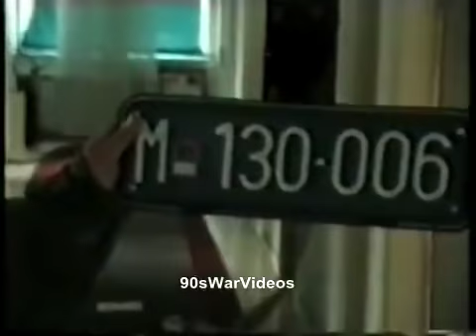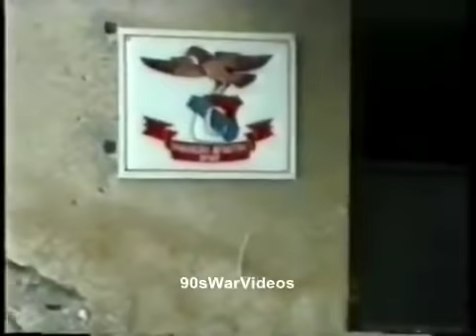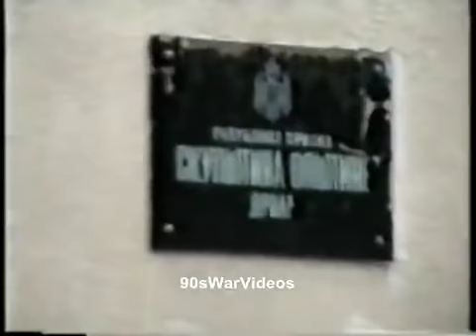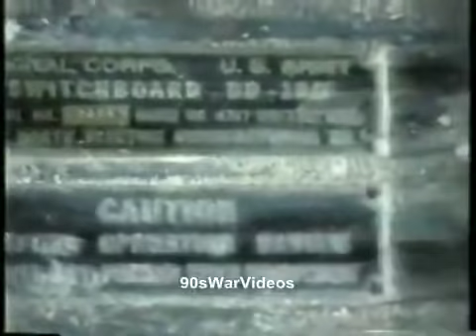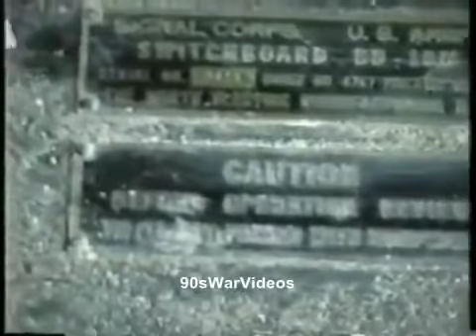ПАД ДРВАРА (Drvar 14. 09. 1995)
"Филм су начинили хрватски војници 1995 док су улазили у Дрвар и оригинални наслов је само датум 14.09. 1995. Филм се налазио на каналу "90sWarVideos" али је избрисан од стране администратора тог канала из непознатих разлога. "

Ovaj amaterski film dočarava stanje dana poslije. Film se pojavio na nekim facebook kanalima. Skinuo sam ga i ovom prilikom ga dijelim na svom YouTube kanalu. Autorska prava ne postoje, film je oslobođen zaštite autorskih prava.
Sadrži užasavajuće scene 18+ (ne preporučujem da djeca gledaju snimak)